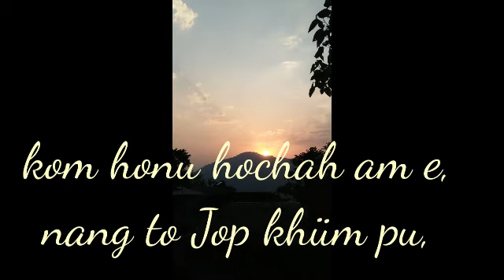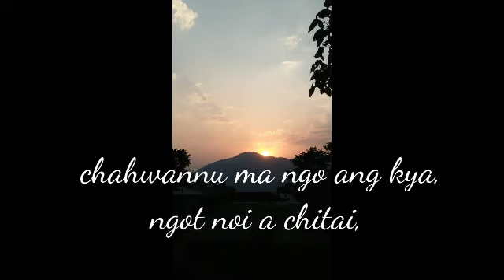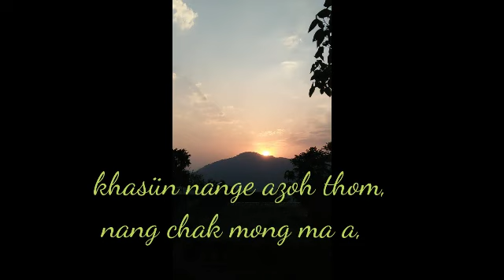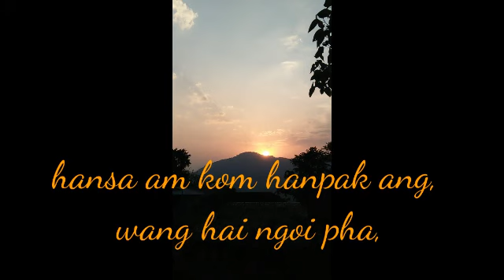Wancho gospel song lyric. Title,,,,( Ding zing homai phei nang men choük pu.. )